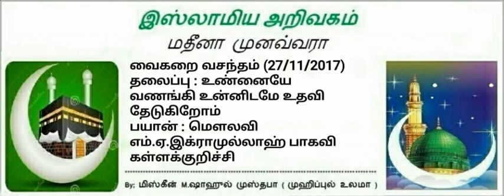26 - உண்னையே வணங்கி உன்னிடமே உதவி தேடுகிறோம்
வைகறை வசந்தம்
  ரபியுல் அவ்வல்  07:03:1439
 தேதி  26:11:2017
தலைப்பு: உண்னையே வணங்கி உன்னிடமே உதவி தேடுகிறோம்
 கால அளவு  10:07

உரை:   மௌலவி,
எம்.ஏ.இக்ராமுல்லாஹ் பாகவி கள்ளக்குறிச்சி.